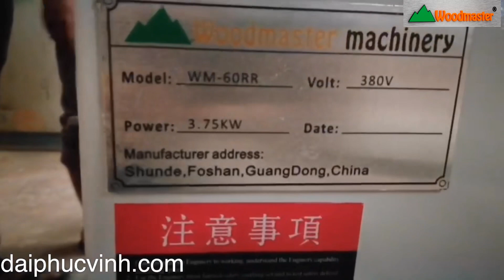MÁY CHUỐT SONG TRÒN CÂY TRÒN GIÁ RẺ NHẤT